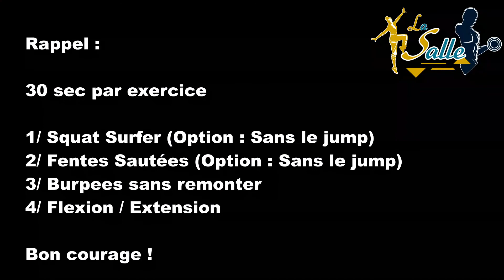Training Cardio Ophélie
On continue cette première semaine de l'année avec un training Cardio proposé par Ophélie.
Pas mal après les fêtes !

Bon courage et à demain !